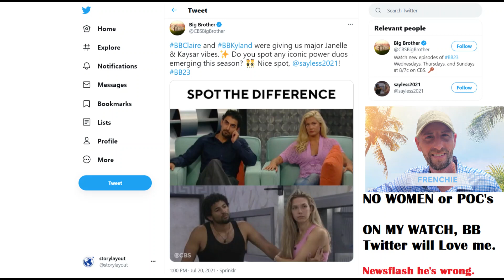Big Brother 23 Kyland & Claire Aren't Kaysar & Janelle + BB Twitter Nonsense w/ Ratings Dip Weekly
Frenchie is going on home on Thursday and will discover that his woke nonsense does not matter to the woke who will hate him regardless since he's a straight white male, but idiots like him will destroy his own family by refusing to see this. Bye, bye WOKE farm boy.